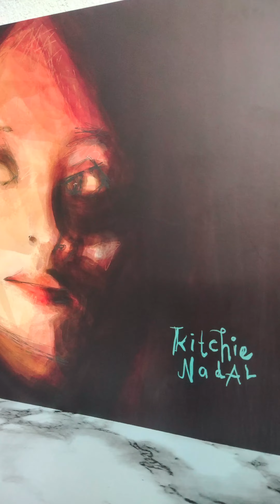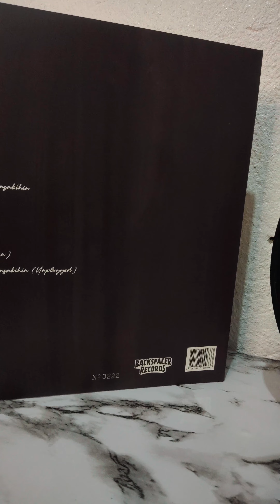KITCHIE NADAL SELF TITLED LP